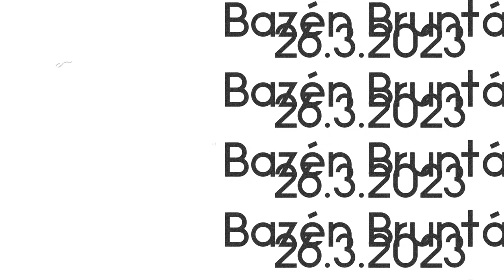27. března 2023